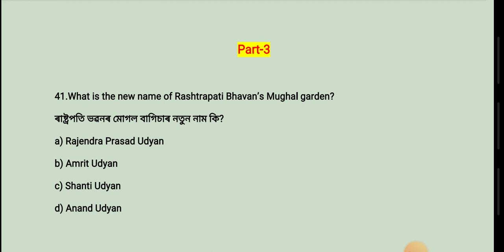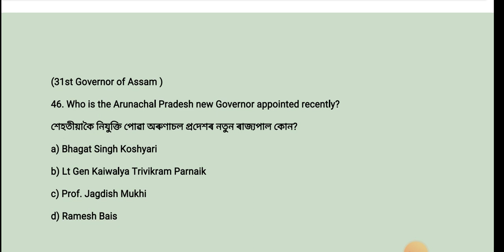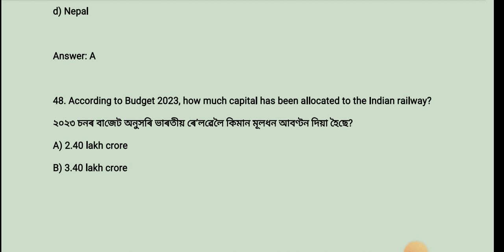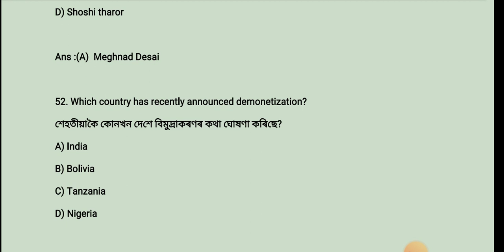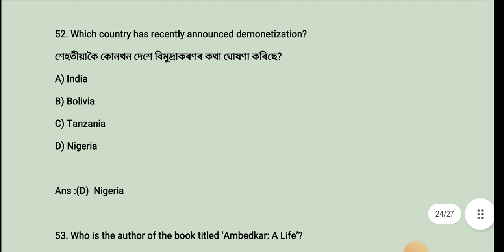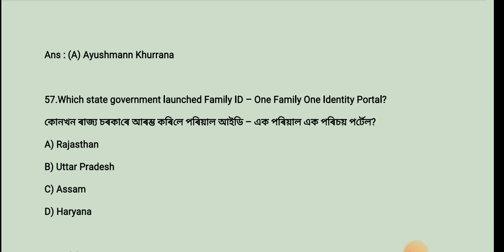Current Affairs Jan to Aug PT-III | Asam Police | TET | APRO | SSC | APSC | BANK & Others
assam police selection process 2023
assam police apply date 2023
assam police cut off marks 2023
assam police ab up question paper 2023
ab ub assam police new update
assam police new vacancy 2023
assam police cut off marks 2022
assam police new vacancy
assam police ab ub new vacancy
geography of assam direct recruitment 2023
assam geography for adre
assam geography for assam direct recruitment
assam geography previous year question paper
assam geography important questions
assam geography mock test
gktoday current affairs assamese
assam related current affairs
assam current affairs
assamtet
sixthschedule tet 2023
District with the lowest cut-off 2022
সবাতোকৈ কম কাট অফ যোৱা জিলা কেইখন 2022
assam tet final cutt off
last final cutt off assam tet 2021
final cutt of assam tet
most restricted place
regulating act 1773
charter act 1813
ramsar site in India
ramsarsite mcq
top 150 mcq
competitive exam
btad tet
btr tet
sports mcqs
mcq sports
sports mcqs gk today
assam sports mcq
sports mcq with answers
sports mcq online test
sports award mcq
sports quiz
sports quiz questions and answers
fit india questions and answers
sports gk
ssgd sports questions and answers
gk questions
sports knowledge
sports mcq for apro
sports mcq for assam police
ssc gd sports gk
cricket quiz
current affairs
games questions and answers
gk questions
quiz competition
sports se related mcq
olympic quiz questions and answers
sports mcq railway